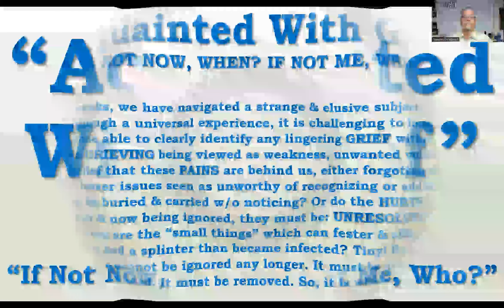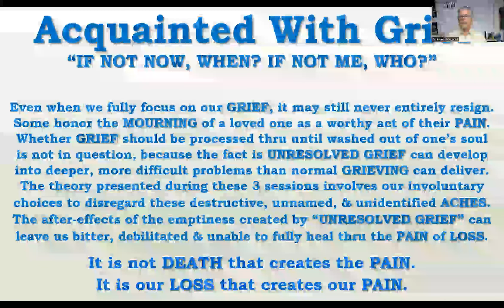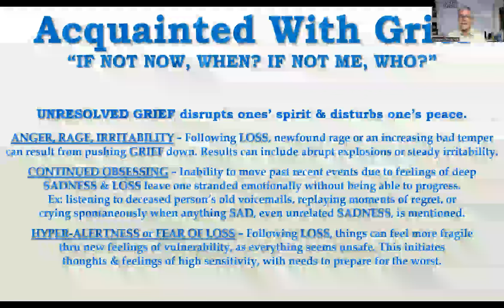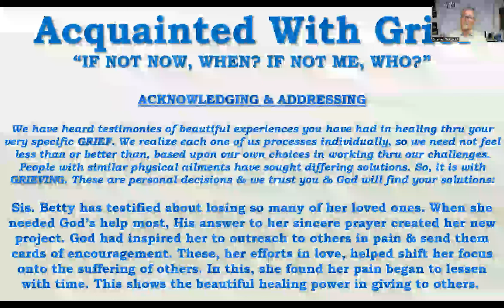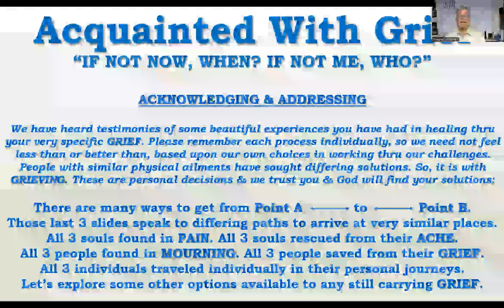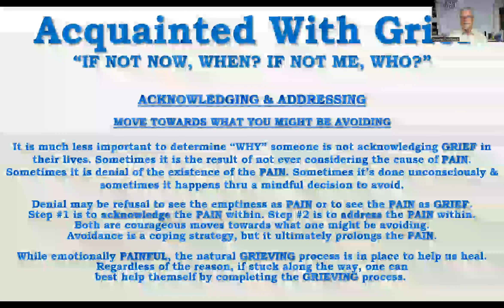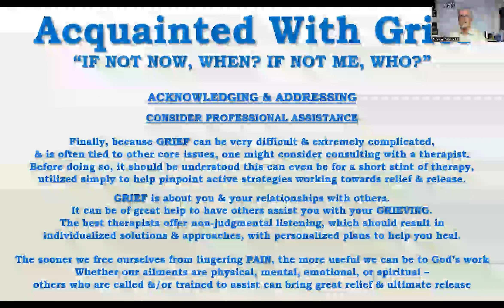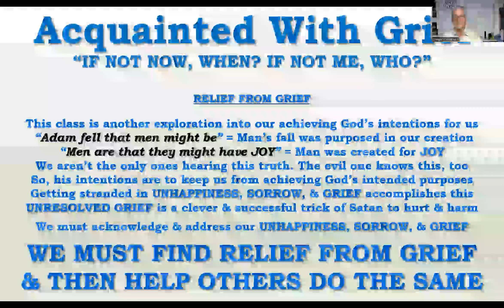2023 0606 - "Acquainted with Grief" - #04 - "If Not Now, When? If Not Me, Who?" - Class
"ACQUAINTED WITH GRIEF" - Our 4th session was focused on the acceptance of GRIEF within. Until each of us acknowledge & address our own pain, we may never reach our God-intended JOY. God love you